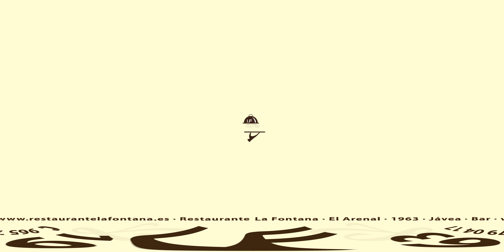La Fontana 360